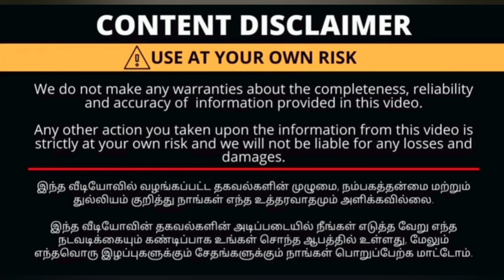RAJA FURNITURE, CBE.30% -40%.quality @ affordable priceAffordable price, furnitures & households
RAJA FURNITURE
323A mettupalayam Rd
oppo Alagesan Rd
Coimbatore 641043
Tamilnadu
for quality furniture, own manufacturers..